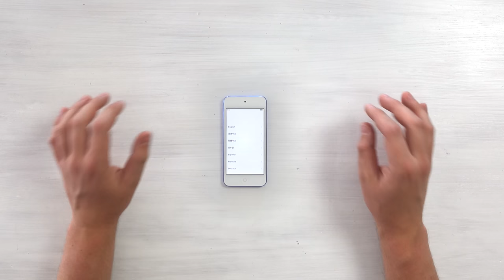Der „neue“ 2019 iPod touch... (Unboxing) - felixba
Apple hat ein neues iOS Gerät am Start, aber es ist nicht das iPhone 11, kein neues iPad und schon gar nichts faltbares - es ist ein neuer iPod touch. Obwohl, neu ist in diesem Fall vielleicht auch einfach Definitionssache...